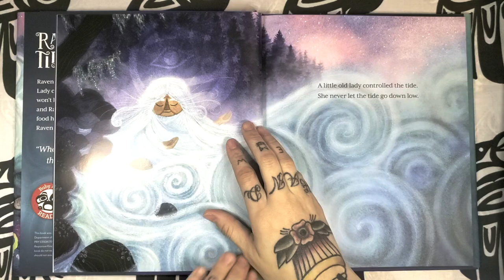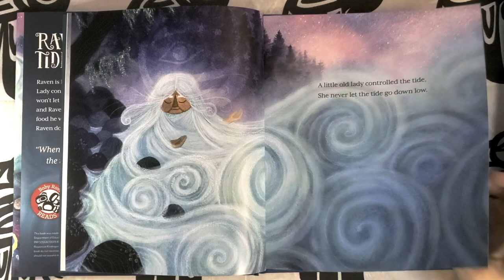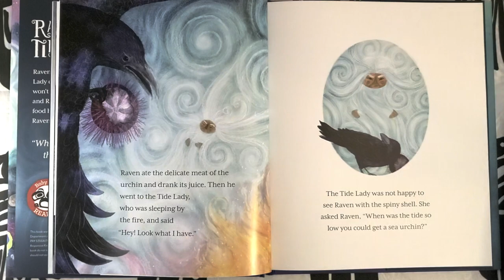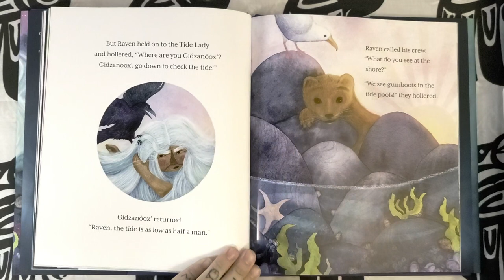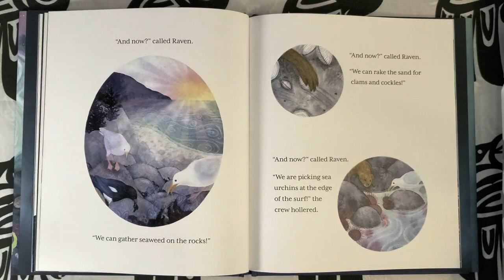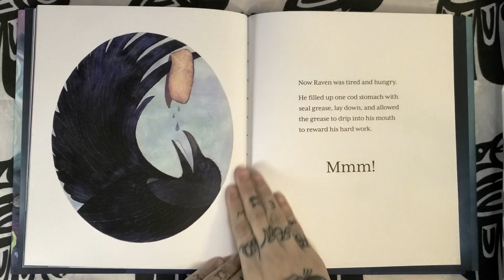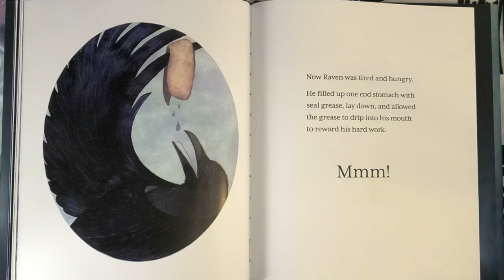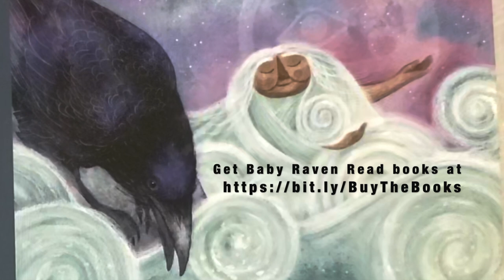Raven and the Tide Lady 1 26 2022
“Story adapted for children by Tlingit author Pauline Duncan from the works of the late Nora and Dick Dauenhauer. Illustrations by Tlingit artist Michaela Goade. Published by Sealaska Heritage Institute, Baby Raven Reads program.”